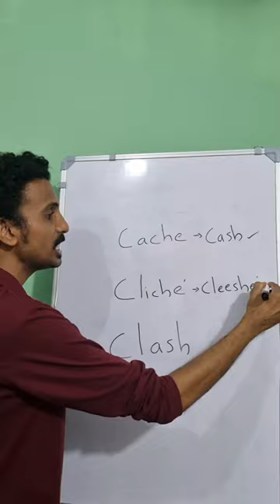Cache , cliche English pronunciation